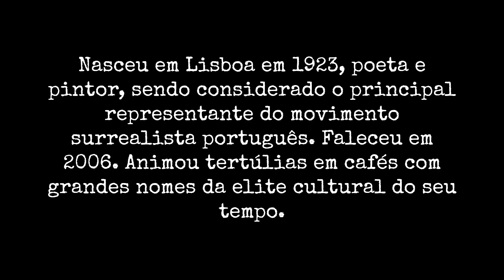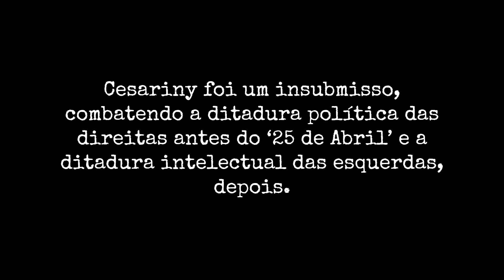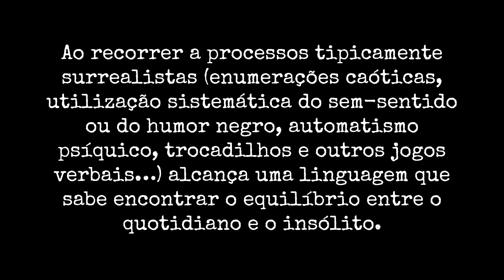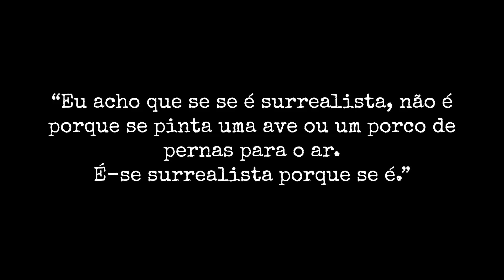MARTA ROML | Poemando #144: Mário Cesariny de Vasconcelos